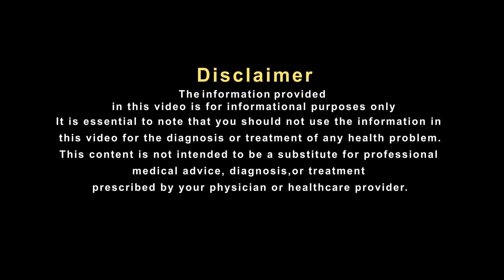एक से दूसरे व्यक्ति में कैसे फैल जाता है वायरल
इन दिनों लगातार बढ़ते प्रदुषण के कारण शहर की आबोहवा खराब हो गई है। वायु प्रदूषण बढ़ने से लोगों की सेहत को खतरा पैदा हो गया है. जिस वजह से जो लोग गांव से आते है वो भी प्रदुषण के चलते बीमारियों की चपेट में आ जाते है ऐसे में इन बीमारियों से कैसे बचा जाएं आईए जानते है हकीम साहब से